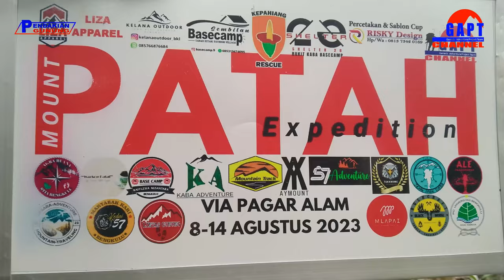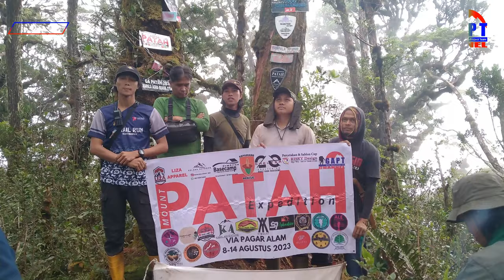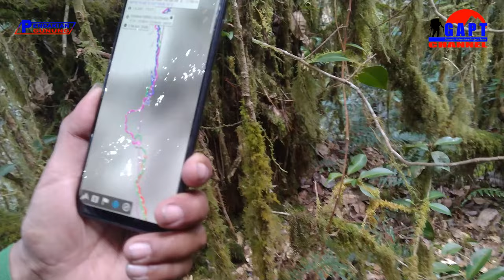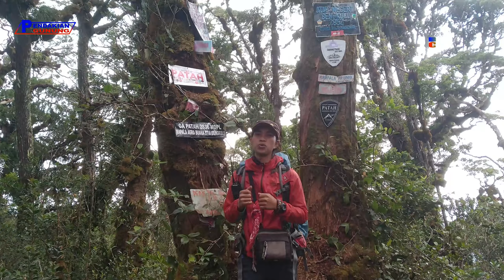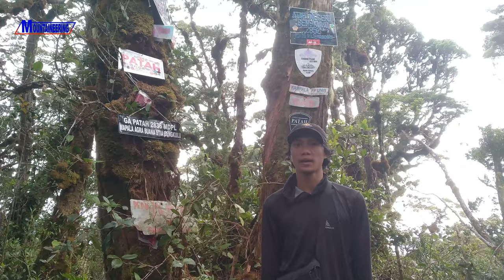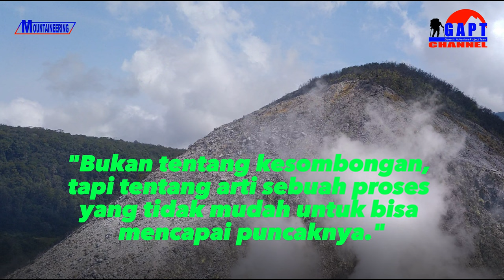Pendakian Gunung Patah Temukan Tengkorak Bekas Dimangsa Harimau #2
Pendakian gunung Patah temukan tengkorak bekas dimangsa harimau. Ekspedisi pendakian gunung Patah via Berca Tunggal Pagar alam bukan jalur Fiersa Besari. Gunung Patah adalah gunung berapi berusia pada periode kuaterner, dengan vegetasi hutan hujan tropis yang sangat lebat, terletak sebelah barat dayat Gunung Dempo di Sumatra, Indonesia. Pada 1 Mei 1989 terjadi aktivitas fumarol diamati oleh seorang pilot di dekat puncak,tanggal pembentukannya dan hubungan geologinya tidak diketahui secara pasti aktivitasnya. Gunung patah masuk dalam kawasan hutan lindung Rajamendara yang masuk dalam pengelolaan KPH Kaur, Dinas Kehutanan Provinsi Bengkulu.

Perlu Jasa Guide Untuk Pendakian Gunung Patah via Berca Tunggal Pagar Alam Sumatera Selatan
Hubungi :
- Irawan Karnadi - 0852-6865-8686 Guide & Navigator (Bersertifikat APGI)
- Afri Yaka - 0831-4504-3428 Leader Team Ekspedisi Pendakian Gunung Patah 2023

Thumbnail Models : Anggota Team Pendakian Ekspedisi Gunung Patah Via Pagaralam

Audio :
- As You Were - Track Tribe